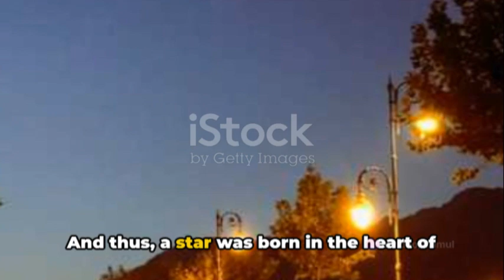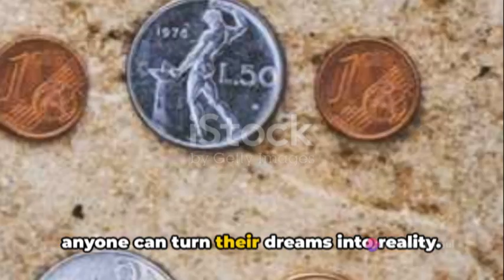Jeet: The Kolkata Cinema Phenomenon.@AKPRANTIK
In this captivating video, we delve into the extraordinary journey of Kolkata's beloved movie actor, Jeet. Join us as we embark on a mesmerizing odyssey, tracing Jeet's life from his humble beginnings to the pinnacle of his stardom. Discover the untold stories, challenges, and triumphs that shaped Jeet's path to success in the film industry. With exclusive interviews, behind-the-scenes insights, and rare footage, this video offers a fascinating glimpse into the making of a true icon. Whether you're a die-hard Jeet fan or simply curious about the world of Bengali cinema, this is a must-watch!

OUTLINE:

00:00:00 A Humble Beginning
00:01:50 The Struggle and Breakthrough
00:03:39 Rise to Stardom
00:06:14 Current Status and Legacy
00:08:20 A Life Well Lived